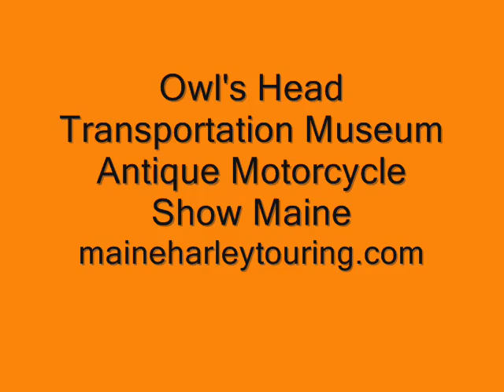Maine Owl's Head Transportation Museum Bike Show Harley Davidson BMW Steppenwolf Born To Be Wild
Here are some photos taken at the Owl's Head Transportation Museum's Antique Bike Show. It is located outside Rockland, Maine, right off Rt.1. This show is held every fall. It includes motorcycles, autos thru history, planes, and horse drawn buggies. While in the area check out the lighthouse in Rockland or take a short trip to Camden or Belfast. These are great coastal Maine towns filled with shops, museums, and restaurants. touring. com for more great photos and destinations in Maine and New England. Thanks for looking!